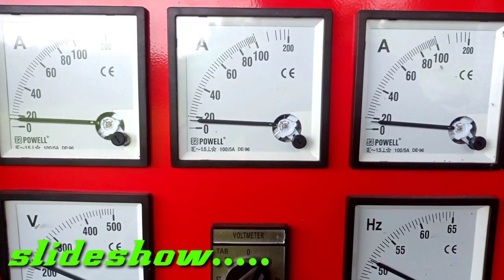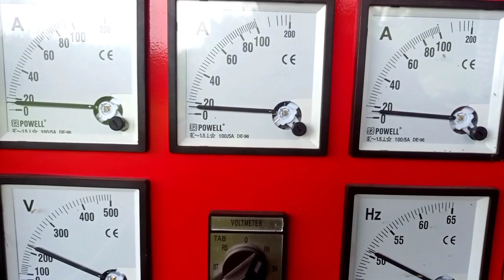loading cek phase AJM di lapangan ngadi / bawa 20 subwoofer planar X parathel / perlukah beda phase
di video kali ini admin grebek acara cek sound AJM bareng kompak audio

kali ini AJM bawa 20 subwoofer planar dan parathel

loading dengan diawali cek phase untuk menyamakan speaker dari masing masing bok dan model bok

kali ini AJM pakai warna merah untuk bok planar
dan pakai warna hijau di bok parathel nya

terimakasih
selamat menonton review-nya